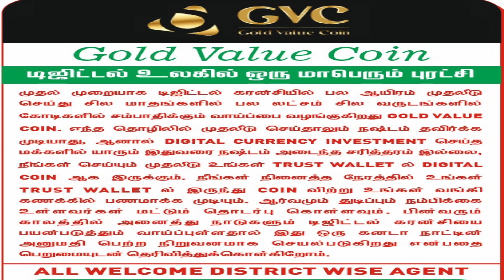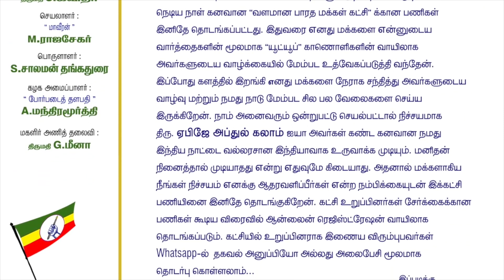பணம் படைத்தவன் இங்கு இறைவனாக கருதப்படுகிறான் | Money is considered as God | A.L.Suriya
நமது சொர்ண காளீஸ்வரர் கோயில் கும்பாபிஷேகம் கடந்த ஜூன் 25ஆம் தேதி 2023 அன்று சிறப்பான முறையில் நடைபெற்றது. தொடர்ந்து கோயில் வளர்ச்சி பணிக்கு நன்கொடை அளித்து உங்கள் ஆதரவினை தருமாறு தாழ்மையுடன் கேட்டுக்கொள்கிறேன்.நன்கொடை அளித்த பக்தர்களுக்கும் இனி அளிக்க இருக்கும் பக்தர்கள் அனைவருக்கும் எல்லாம்வல்ல ஈசனின் அருள் கிடைக்க பெற பிரார்த்தனை செய்கிறேன்.contribute to Indian bank,account number:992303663,ifsc code:IDIB000T115 or Karur vysya bank, Name : A.L. Suriya, account number:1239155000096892,ifsc code:KVBL0001239 வெளிநாட்டில் இருப்பவர்கள் Paypal. me/SuriyaaAL அல்லது Googlepay, Phonepe, Paytm எண் 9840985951 மூலமாகவும் செலுத்தலாம்.

இந்த கருங்காலி மாலை ஆனது விலை ₹ 2000 மற்றும் கையில் அணியும் மாலை விலை ₹500 இந்த கருங்காலி எங்கும் கிடைக்கலாம். ஆனால் அது உண்மையானதா (100% original ) என்பது பலருக்கும் தெரியாது.ஆனால் நான் ஒருவரிடம் வாங்கும் இந்த கருங்காலி பாரம்பரியமிக்க பல வருடங்களாக சித்தர் வம்சத்தில் இருந்து செய்து தரப்படுகிறது.அதனால் இதை அணிந்த பின் அதற்கான முழு பலனையும் பெறலாம். அதே போன்று பணம் செலுத்தியவர்களுக்கு உடனடியாக இந்த மாலையை வழங்காமல் 11 நாட்கள் நான் தனிப்பட்ட முறையில் அவற்றிற்கு சிறப்பான பூஜைகள் செய்த பின்னரே கொடுக்கப்படும். இந்த கருங்காலி மாலையை நேரிலோ அல்லது கொரியர் மூலமாகவோ அனுப்பி வைக்கப்படும்.இதனை அனைத்து ராசிக்காரர்களும் அணியலாம்.வாங்க விருப்பமுடையவர்கள் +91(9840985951) என்ற whatsapp எண்ணில் தகவல் அனுப்பி தொடர்பு கொள்ளலாம்.